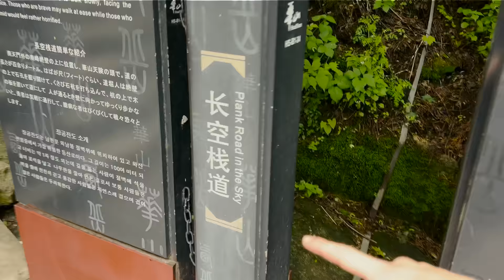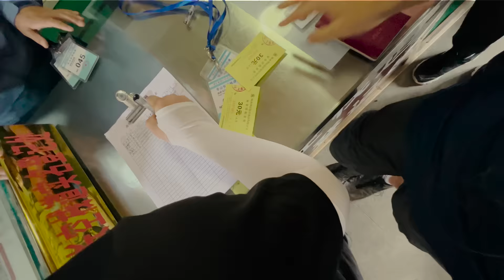Hice La Caminata Más Peligrosa Del Mundo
Arriesgué Mi Vida En La Caminata Más Peligrosa Del Mundo